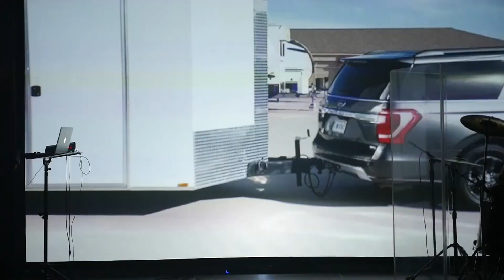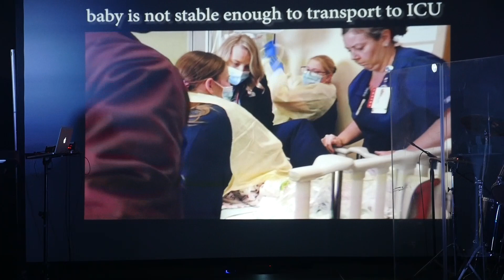Faith Works Pt. 3- Only Believe- Pastor Sheridan Garcia